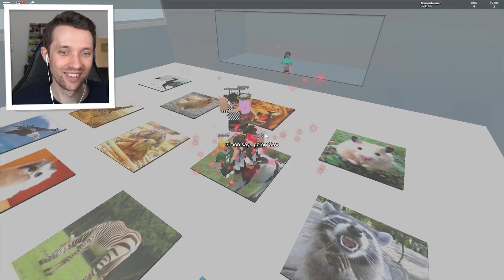ÜBERLEBT SIE DIE SPRÜNGE IN BENX SAGT?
💬 Offizieller TeamSpeak ▸ RandyMC.de